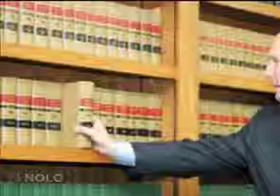Law Office of Scott Lawrence, PLLC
DUIs are some of the most complicated criminal cases to defend.  That's why you need a law firm that has the necessary tools and experience to protect your rights.  You need the Law Office of Scott Lawrence.  We'll aggressively fight for your case, because we bring big firm DUI defense...at a small firm price.